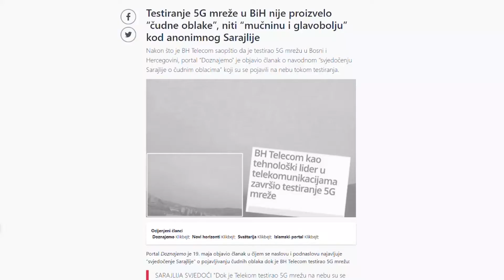SEE Check PodFact EP3: Šta se sve priča o 5G mreži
✅ See Check PodFact:

🤔 Odakle nam priče da je signal pete generacije mobilne telefonije opasan za ljude? Šta o tome kažu ljudi na ulici, a šta eksperti/ce? Ko može imati koristi od zabluda o 5G mreži?
Neke od odgovora donosimo u videu.

🌟Bonus: Remi (Elemental), Admir Čular (Helem Nejse) Zonjo (The Books of Knjige) i Viktor Marković (Njuz.net) komentiraju priču o "testiranju 5G mreže i čudnim oblacima iznad Sarajeva".